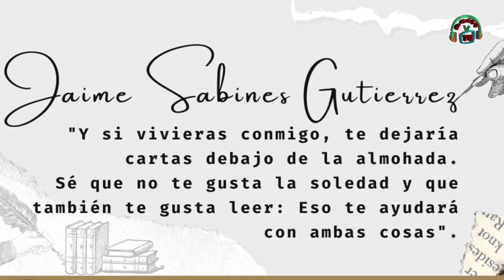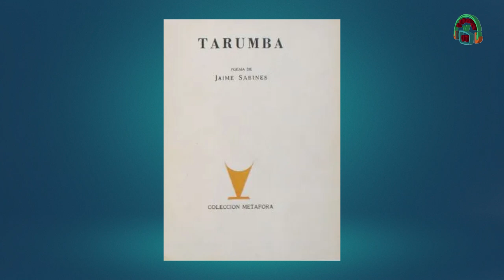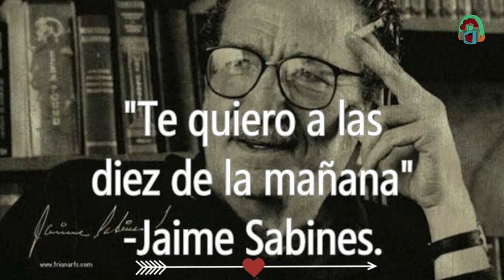25 de Marzo - Nacimiento de Jaime Sabines.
Jaime Sabines, poeta. Fecha de emisión: 25 de Marzo 2023. Este y otros programas los puedes ver Producciones con fines educativos a cargo del Lic. Ernesto Gutiérrez Garcés - Director General de Educación Secundaria Técnica en la CDMX.